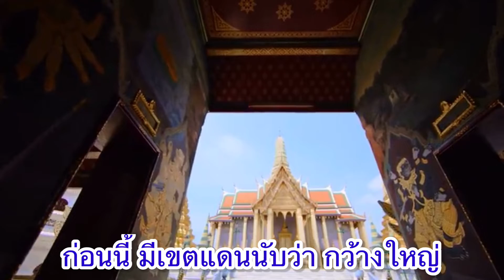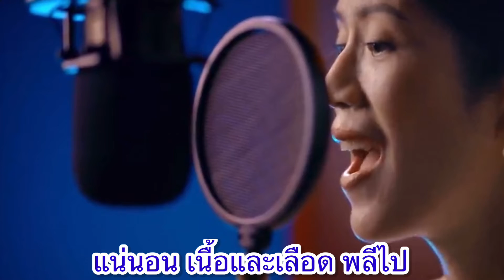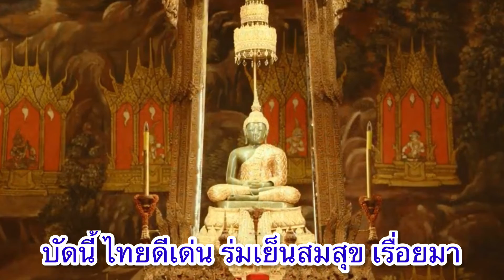บ้านเกิดเมืองนอน PIANO - karaoke เนื้อร้อง